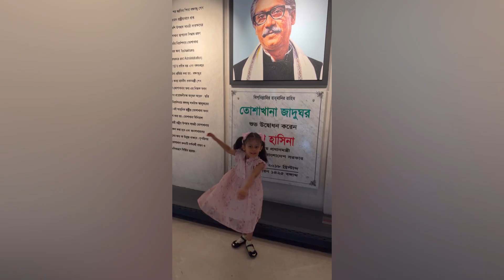Myra Myron Museum Visit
Visit to Shamorik Jadughor